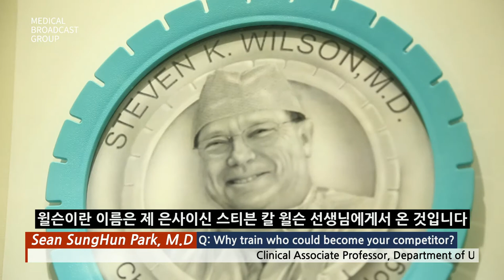[팽창형 임플란트 아카데미아] 인도네시아 Widi Atmoko MD 인터뷰 Full_윌슨기념 팽창형임플란트 연구교육센터_세움비뇨기과 박성훈원장_팽창형보형물삽입술/세조각/발기부전수술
[윌슨기념 팽창형 임플란트 연구교육센터]
인도네시아 Widi Atmoko MD (Cipto Mangunkusumo 국립병원 조교수)
: 팽창형 임플란트 트레이닝 인터뷰 Full ver.